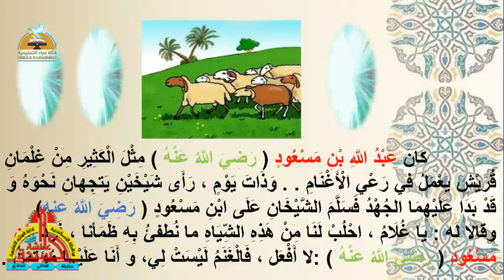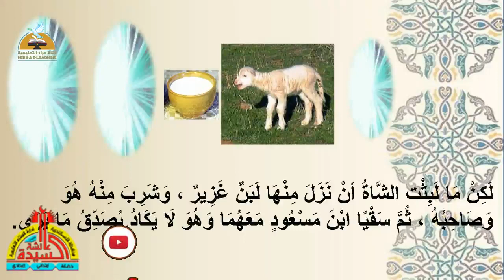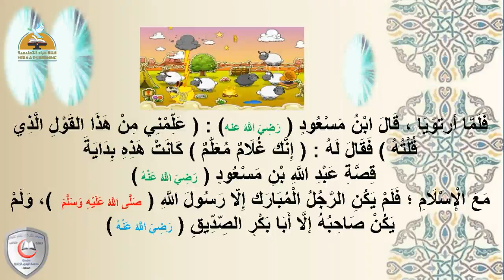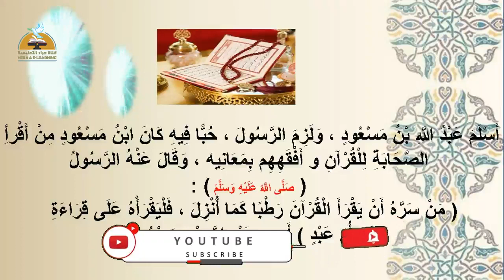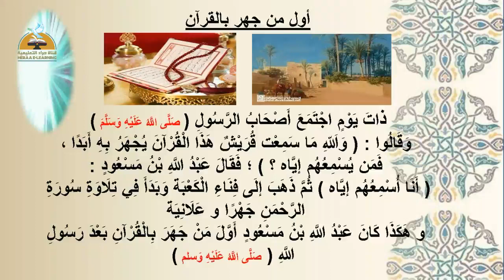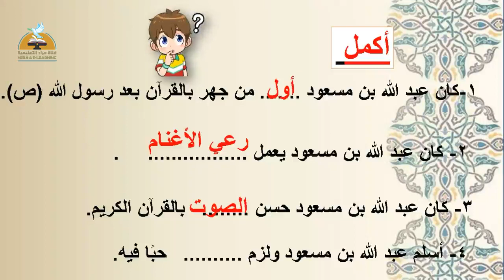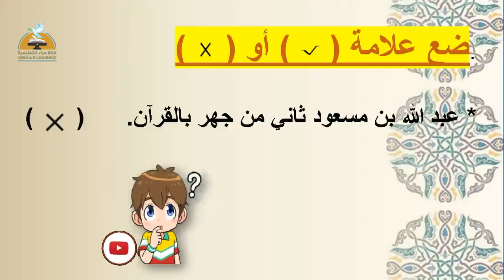عبد الله بن مسعود | دين ثالثة إبتدائى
عبد الله بن مسعود